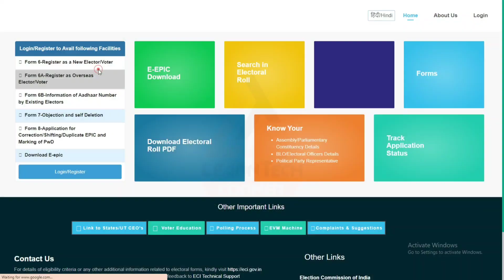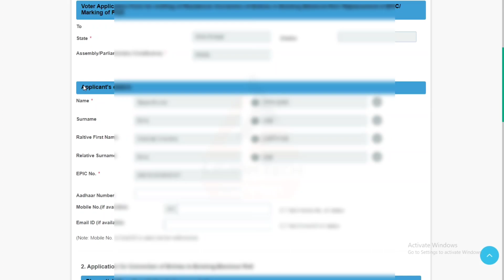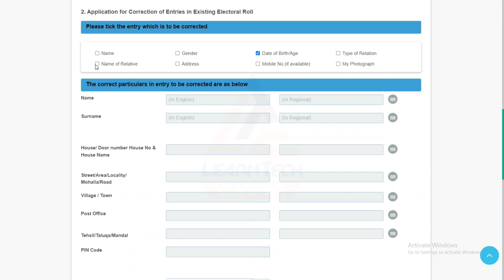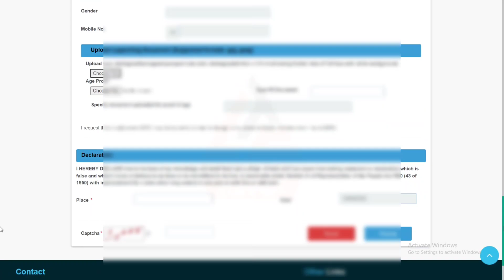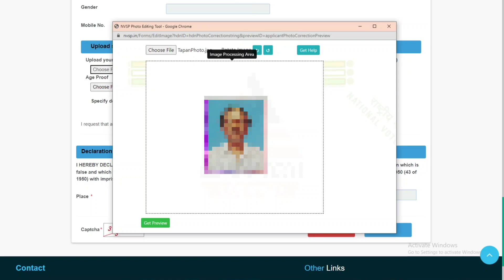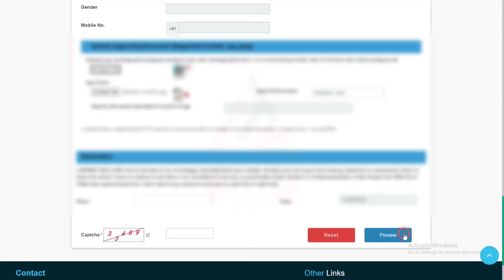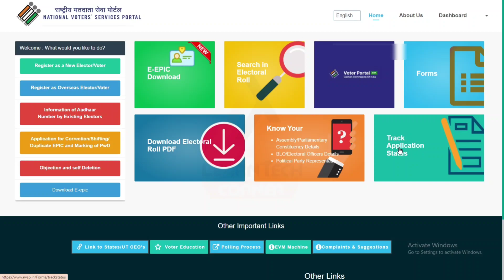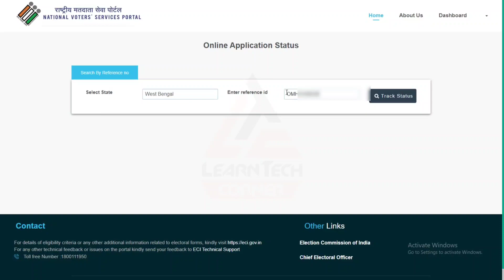Voter Card Correction Online West Bengal || Voter Card Correction New Form 8 Apply Online || NVSP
People Ask :
How to link voter id with Aadhaar
How can I change my voter ID in KYC
Is voter ID and Epic Number same
voter id correction online 2022
voter id card check online 2022
voter id card download 2022
west bengal voter id card search 2022
voter id search by name
What is the Form 8
How can I update my voter ID card after correction
What is the full form of NVSP
What is transposition within Assembly
voter id card address change application form 8 online
voter id form 8 online apply 2022
voter id correction form online 2022
election form 6/8 apply online
voter list 2022 pdf download